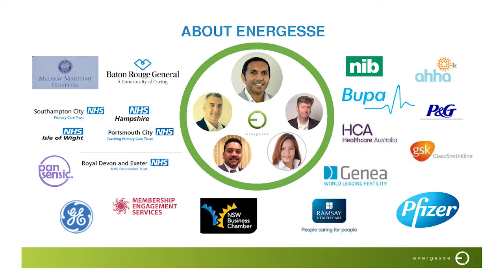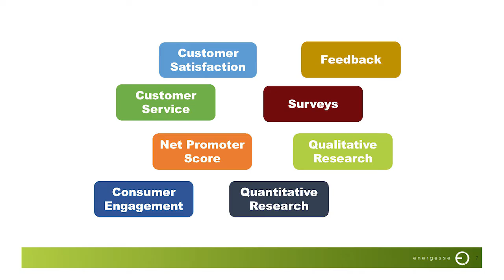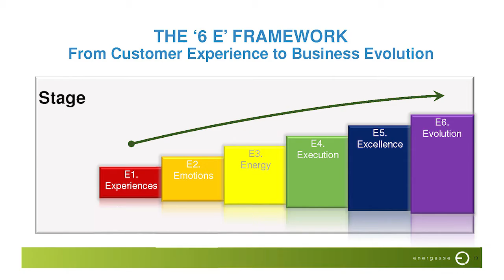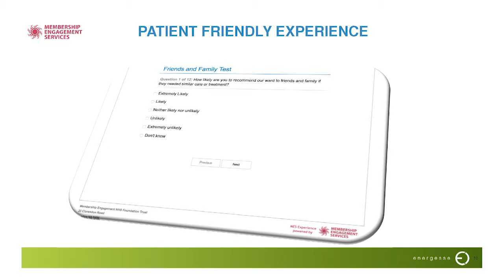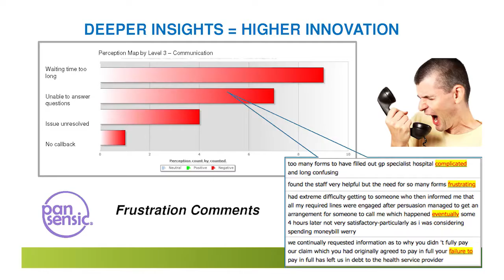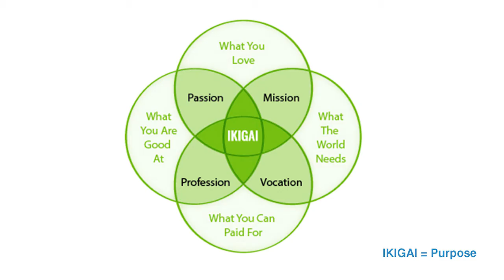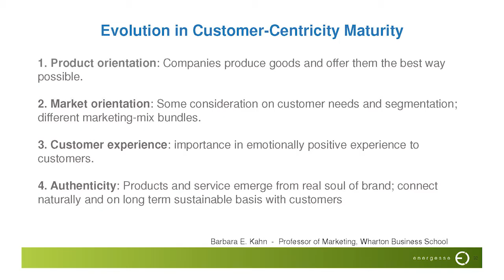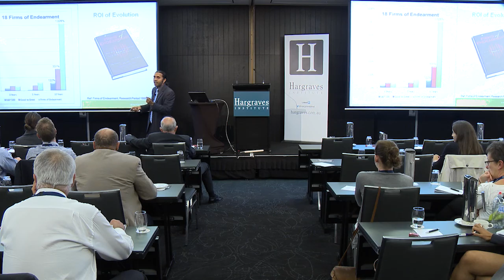Customer Experience Innovation with Energesse CEO Avi Ratnanesan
Customer Experience Innovation - Insight technologies on minds and emotions.

This presentation focuses on where innovation begins i.e. your customer. So many organisations still do not really know who their customers really are, and obnoxiously think they understand them. Research shows that the gap between what CEO’s think they know
about their customers and what customers really want is vast. In the current world where customer experience and user experience are becoming the predominant product and service differentiator, this type of mindset is no longer good enough.